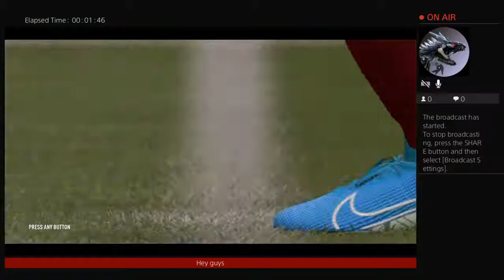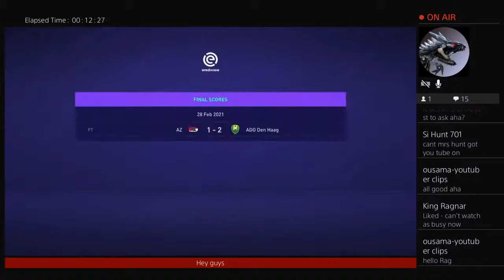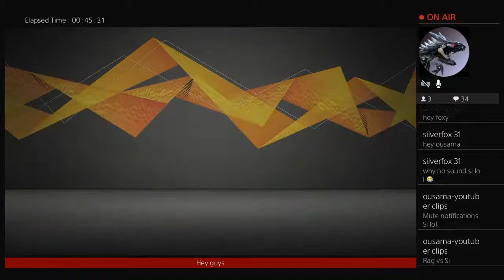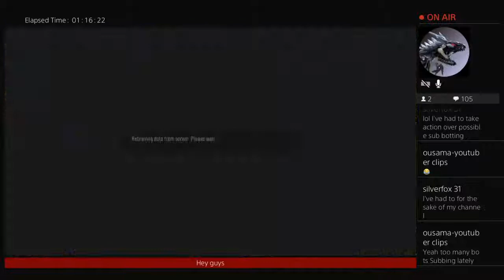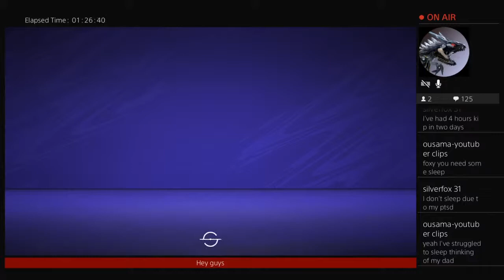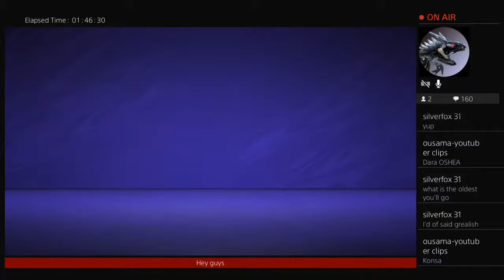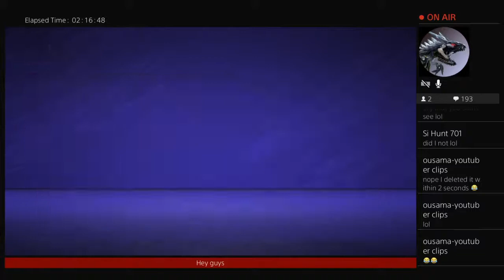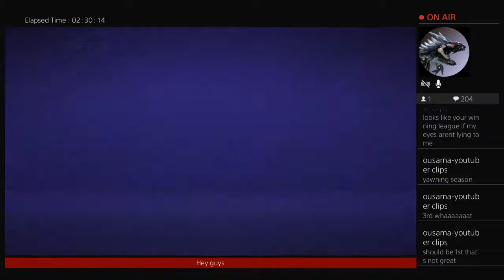Ajax rebuild with youth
My ps4 account  is Simonhunt89